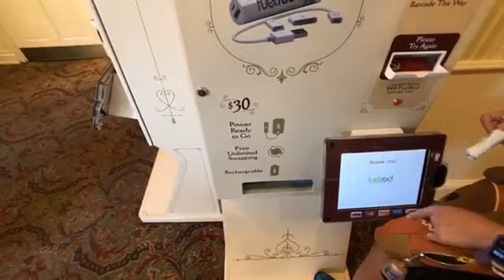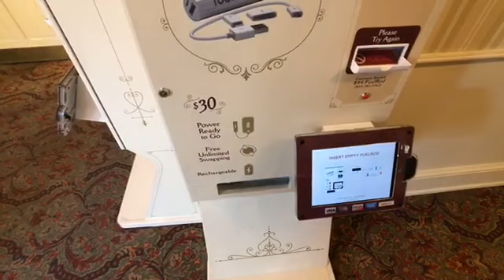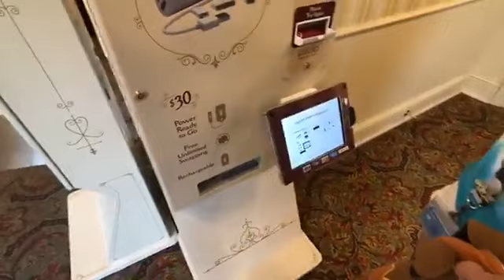New Pirates of the Caribbean Redhead Scene and Festival of Fantasy Parade!